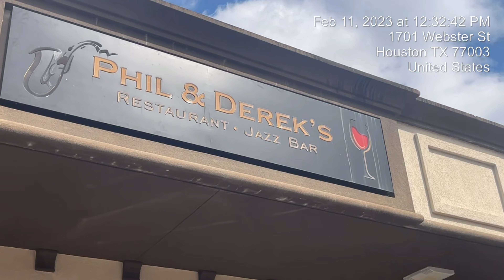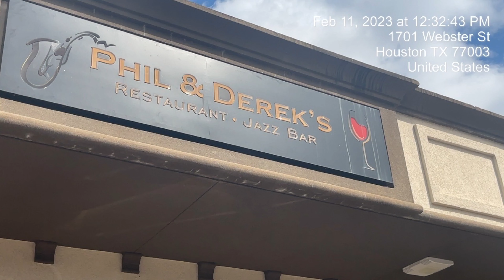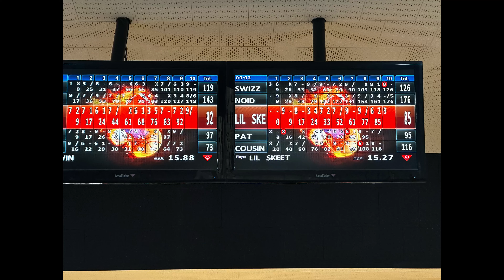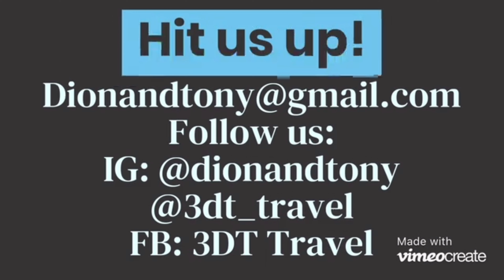Grabbing some good eats with the girls~One of our Bangaz spotted us~Zach Out and About Saturday Clip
What’s up our D & T bangaz!

We went out to grab a bite to eat with the Niece’s!!! Y’all we had a hard time trying to figure out what new restaurant we wanted to try!!! But at the end of the day we settled for Cheesecake Factory!!! One of our Bangaz spotted us at the restaurant!!! Our first submission from one of the Bangaz Out and About Saturday’s!!!

Dion 💘 Tony